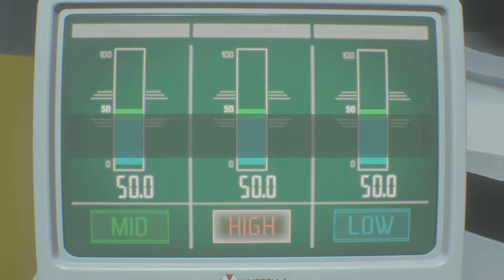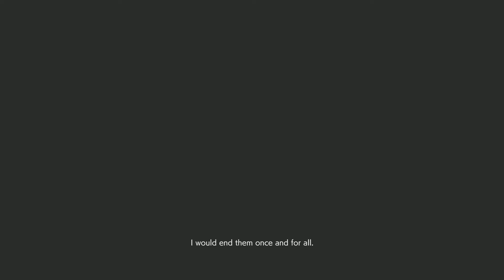RESIDENT EVIL 3 final next time take a hint.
After Carlos kills his way to obtain virus injection to save jill he fights against hunters nzombies as he does that he heads underground facility find answers n jill follows up but she wasnt a lot